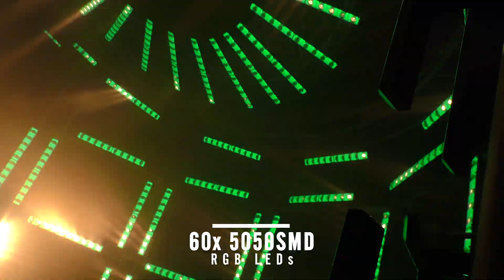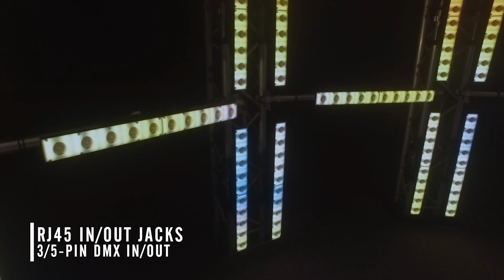Blizzard's SpektACL™ 2-in-1 Pixel Mapping Matrix LED Bar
Not just part of the show... it IS the show.

SpektACL™ creates stunning aerial impact with 10x 4° super bright 3W CREE® warm white LEDs @ 2600K. All of the LEDs are individually pixel mappable and its RGB pixel matrix effortlessly belts out full-bar color fades, changes and show-stopping chase effects. SpektACL™ offers easy-to-use built-in auto programs, sound active mode, and is easily controlled using DMX-512, Art-Net, or directly using its easy-to-use 4-button LCD control panel. It's well connected too, thanks to onboard RJ45 Ethernet data connections, powerCON®-compatible AC in/out and 3/5-pin DMX in/out jacks.

MAIN FEATURES

• 10X 3W CREE® WW LEDs, + 60x 5050SMD RGB LEDs
• Individual pixel control of beams + RGB background pixels
• Super-sharp 4° warm white beams
• Incredible built-in programs for intense light shows
• Excellent RGB color consistency while dimming to 0%
• Completely silent, natural convection cooling system
• Back-lit alphanumeric 2x16 character LCD display
• RJ45 In/out jacks
• 3/5-pin DMX input/output
• Art-Net and RDM ready
• PowerCON® compatible AC power input/output
• Standalone, master/slave, auto, sound active modes
• Multi-functional bracket for floor or truss mounting

DESCRIPTION